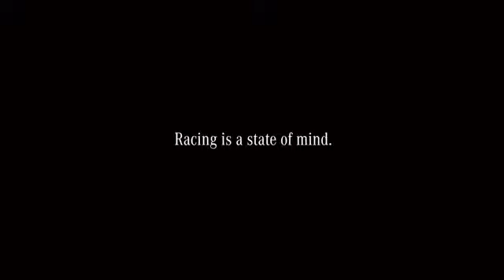TV Spot: Schumacher o Rosberg?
- Una scelta complicata: scegliere Nico e Michael per arrivare prima in ospedale?? Ecco uno spot con i due piloti della Mercedes...